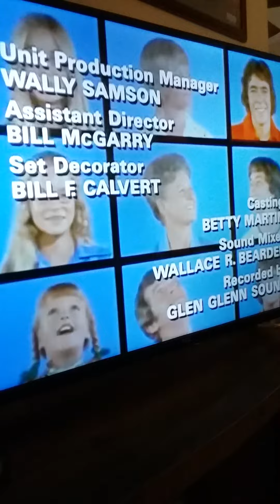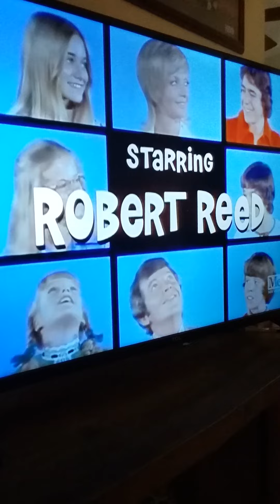Brady bunch theme,s mix